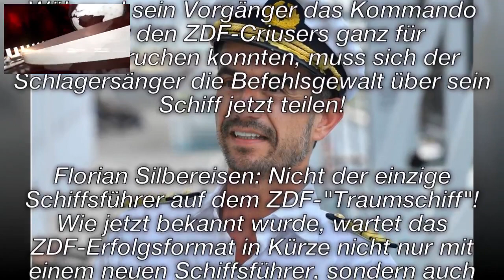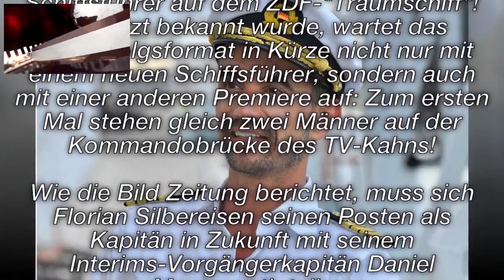Das gab es vorher noch nie!Florian Silbereisen: Konkurrenz-Schock beim "Traumschiff"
Willkommen in meinem Kanal (FITNESS, Humor und Comedy, Ratschläge, Tutorials, Lifestyle ...)
Ich lade Sie daher ein, sich anzumelden, um kein Video zu verpassen. Ich habe schöne Überraschungen für dich.